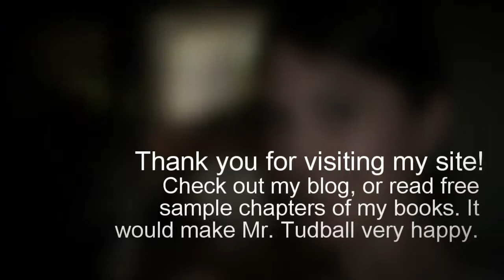Meet the Author: Jenni Wiltz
Why did I decide to become a writer? What did I really want to be when I grew up? Only Mr. Tudball knows for sure. You will, too, if you watch my video. For my books, blog, and more, check out

Video music: Chuscadas Ancashinas by Riber Ore, licensed and uploaded to YouTube via Stupeflix.